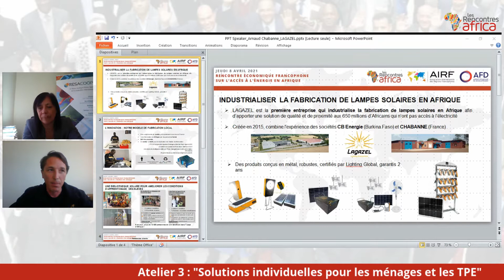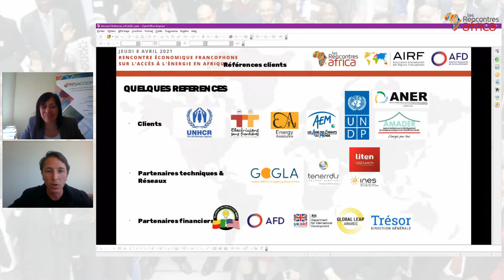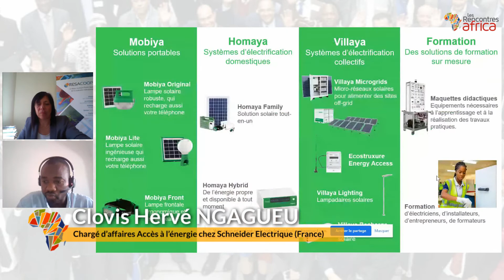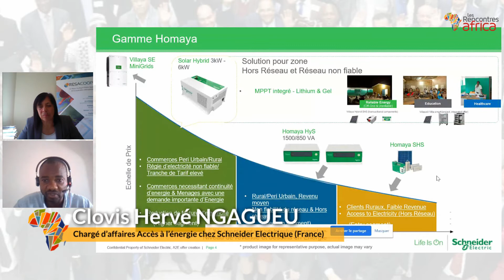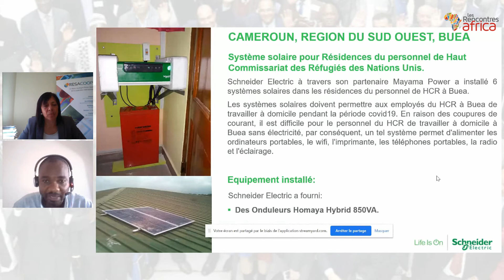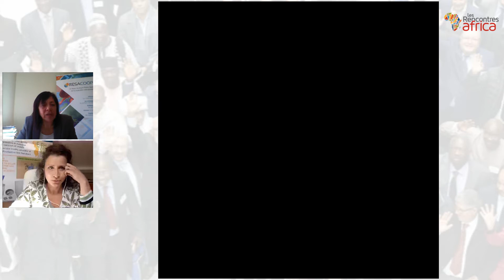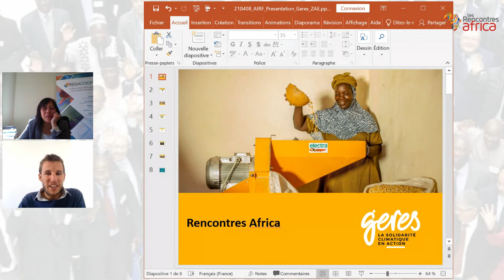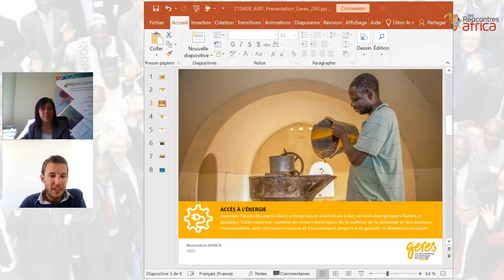RencontresAfrica 2021 Energie - Solutions individuelles pour les ménages et les TPE